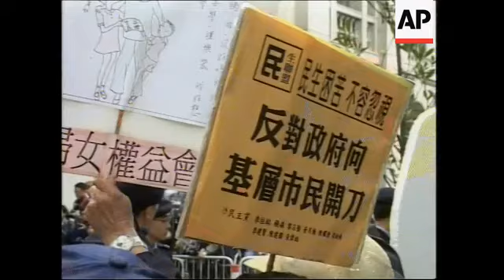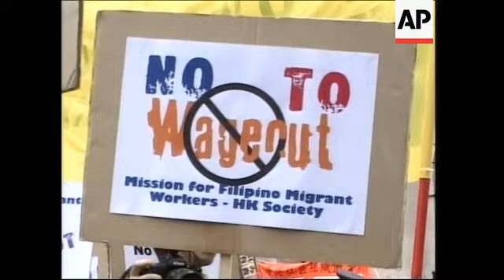Protests over tax new rules as annual budget announced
APTN - March 5, 2003
1. Tilt down from Legco dome to protestors at entrance
2. Protestors with signs
3. Tighter shot of protestors
4. Shot of paper castle with protest slogans in Chinese
5. Police in foreground, protest leader shouting in background
6. Protest leader shouting
7. Protest sign in Chinese writing
8. Legislator shaking hands with protestors, takes microphone
9. SOUNDBITE: (Cantonese) Frederick Fung Kin-Kee, Legislator:
"A government without people's support won't last too long, so I'm here telling the Hong Kong government, if you still keep on not listening to the voice of the people as well as the grassroots, not solving the economic problems people are facing, there will be a political impact on society in the future."
10. Wide shot of protest

Pool
11. SOUNDBITE: (Cantonese) Anthony Leung, Hong Kong Financial Secretary:
"Though the economy has shown signs of improvement in real terms, the government's huge fiscal deficit, if not solved early, will dampen investors' confidence and stifle economic recovery."
12. Side shot of Leung speaking
13. Cutaway of legislators
14. Mid shot of Leung speaking

APTN - July 7, 2002
15. Various shots of tens of thousands of people protesting against Civil Servants' wage cut

APTN - Dec 15, 2002
16. Various shots of foreign domestic helpers protestors marching through streets

Pool - March 5, 2003
17. Interior of Legco
18. SOUNDBITE: (Cantonese) Anthony Leung, Hong Kong Financial Secretary:
"Though the United States faces a huge deficit, the total amount will not exceed three percent of GDP. In contrast our fiscal deficit is as high as five and a half percent. If the situation continues deteriorating it may lead to an outflow of capital, thus pushing up interest rates. It will also impede the trend of economic recovery and cold even trigger a financial crisis."
19. Protest sign about wage cuts
20. Wide shot of protestors
21. SOUNDBITE: (English) Connie Bragas-Regalado, Chairperson, United Filipinos in Hong Kong:
"We're still now trying to persuade the Hong Kong government to reverse or to revoke their decision to reduce the minimum wage of foreign domestic workers by 400."
22. Close up of protestor between signs

STORYLINE:

Hundreds of protestors gathered outside Hong Kong's legislature Wednesday as the government's new budget proposal was read to Legco members.

Domestic helpers who will face a monthly tax on their wages were joined by civil servants facing a six percent wage cut.

The two measures are just a part of the government plan, although they are the most controversial.

Some legislators were enthusiastically welcomed by the demonstrators, and warned the government to take notice of its citizens' complaints.

Hong Kong's finance chief said Wednesday he will tackle a massive budget deficit with more taxes on everything from corporate profits and soccer betting to the incomes of thousands of low-wage earners who now are exempt.

While insisting Hong Kong will remain a low-tax economy, Financial Secretary Antony Leung said the territory will eventually need to impose a tax on the sales of goods and services but the economy remains too weak to absorb that for now.

Leung said Hong Kong's GDP rose to 2.3 percent last year, from 0.6 percent a year earlier, but that's not nearly enough to solve the problem.

Leung said a drop in government revenues will push the deficit for the fiscal year ending March 31 to 70 billion Hong Kong dollars (US 8.97 (b) billion dollars).